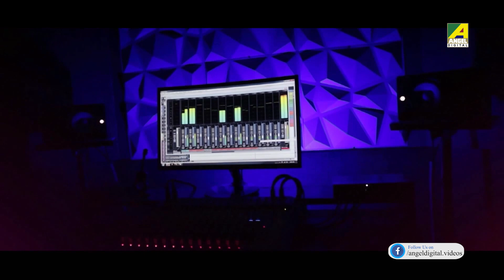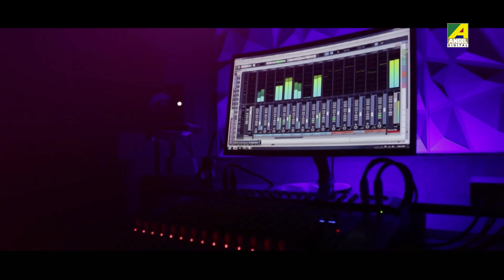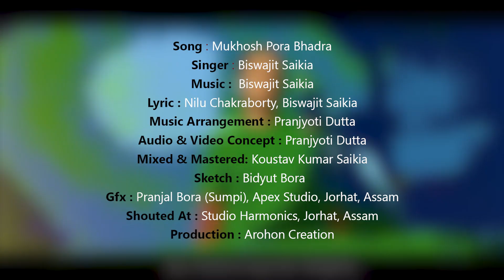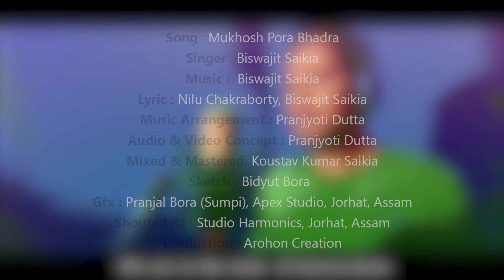Mukhosh Pora Bhadra | Music Video Song | Biswajit Saikia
Presenting the Bengali Video Song “Mukhosh Pora Bhadra" sung by Biswajit Saikia.

Song : Mukhosh Pora Bhadra
Singer : Biswajit Saikia
Lyricist : Nilu Chakraborty, Biswajit Saikia
Music Arrangement & Director : Pranjyoti Dutta
Audio & Video Concept : Pranjyoti Dutta
Mixed & Mastered: Koustav Kumar Saikia
Sketch : Bidyut Bora
Gfx : Pranjal Bora (Sumpi), Apex Studio, Jorhat, Assam
Shouted At : Studio Harmonics, Jorhat, Assam
Production : Arohon Creation
Label : Angel Digital